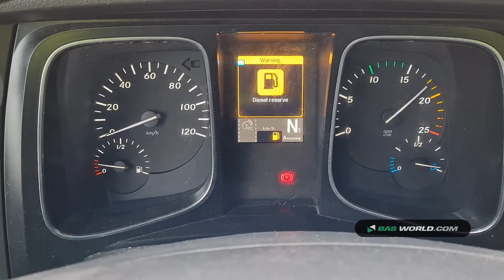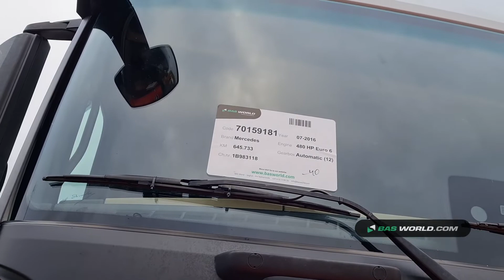70159181 Mercedes Actros